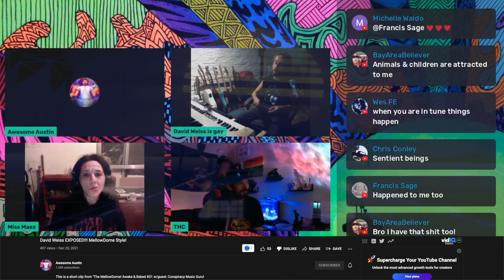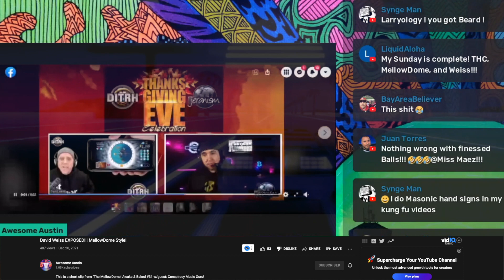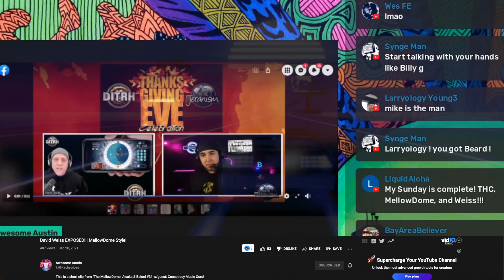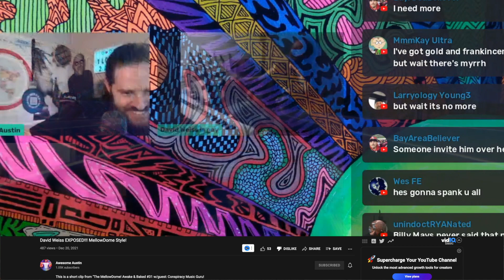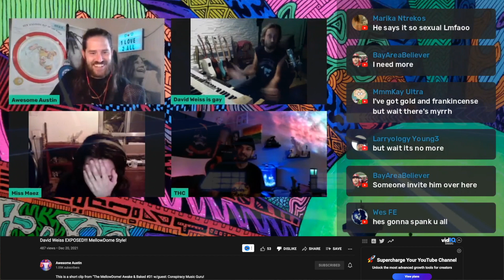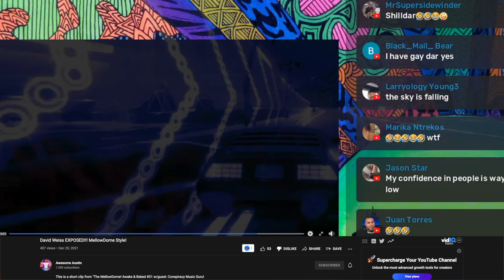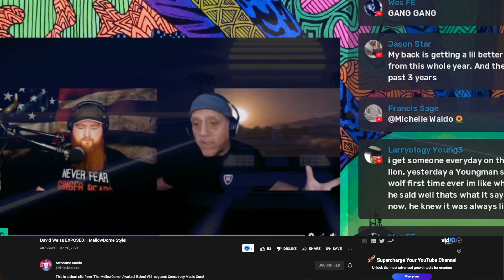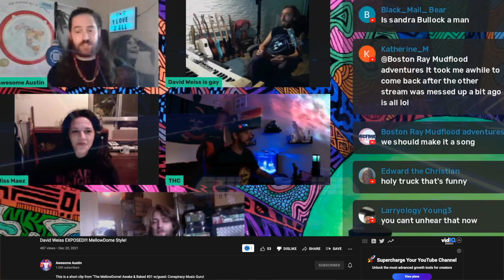[Clip] David Weiss EXPOSED!!! MellowDome Style! Conspiracy Music Guru thinks DITRH is gay! 🤡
This is a [Clip] from a 2021 documentary EXPOSING "Sir" David Weiss of DITRH as a worthless "cuck" of the NWO.  ***Mass media CO-INTEL disinformation propagandists must ask for authorization of use of this INTEL before re-broadcast.  This is a YNN EXCLUSIVE REPORT.

Reality Witnesses is a TEAMYAHAWAHASHAI production between Jason Laufenberg of Awake Souls, and Ronnie Harris of the The Limitless Channel. Together we are Yahawahashai News Network (YNN). Your best community for top news and information regarding Christianity, simulation reality and flat out proofs!

The main things TEAMYAHAWAHASHAI teaches are

1) Earth is fixed and immovable (heliocentrism is the STRONG DELUSION)

2) The AE map/model is impossible (created and disseminated primarily by the freemasons to destroy the credibility of the Bible with an easily debunked model that they have worked so hard to try and link the Bible to)

3) We are in a simulation/realm (the material reality we have all been taught by "scientists" that goes back to the ancient Greek philosophy of atomism is impossible)

4) The Creator of this world is the author of the Bible YHWH pronounced YaHaWaHa and his SON and only begotten is our Savior Yahawahashai who died on a torture stake for us and was resurrected . (there was no letter "J" until about 500 years ago which is about the time that the STRONG DELUSION was rolled out)

5) THE TRUE HEBREW CALENDAR. (The TRUE HEBREW CALENDAR is Luni-solar and the 1st day of the 1st month is the 1st New Moon sighting after the equinox) Link to current TRUE HEBREW CALENDAR

 6) The trinity is kabbalism.  (The 3 is 1 doctrine is just 3 parts of the sefirot and is labeled “Christian kabbalism”)

David Weiss EXPOSED,flat earth leader,DITRH,david weiss,is the earth flat,Flat Earth Sun & Moon Clock app,Flat Earth Clock,Is the Earth Flat? Conversation with DITRH,Where are your feet on Flat Earth?,ditrh exposed,The Limitless channel EXPOSED,Awake Souls EXPOSED,FLAT EARTH DEBUNKED,FLAT EARTH PROOF,Mark sargent,TEAMYAHAWAHASHAI,Conspiracy Music Guru,David Weiss is gay,Conspiracy Music Guru thinks David Weiss is gay,Conspiracy Music Guru thinks DITRH is gay